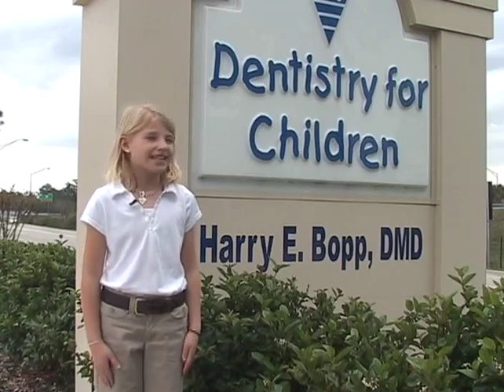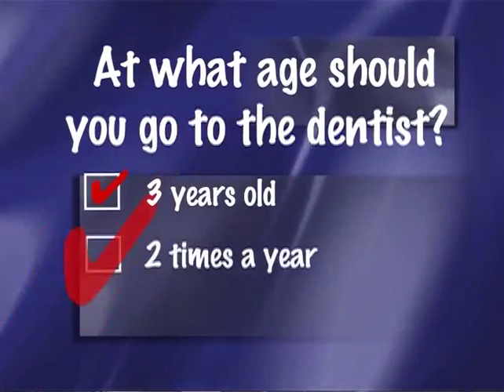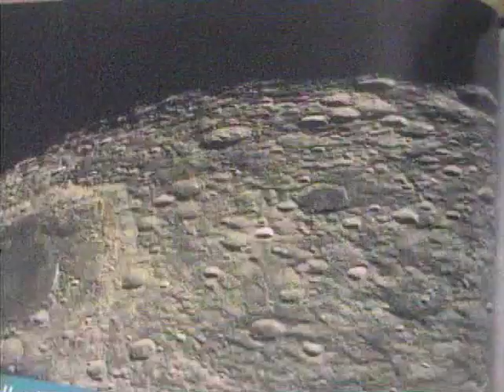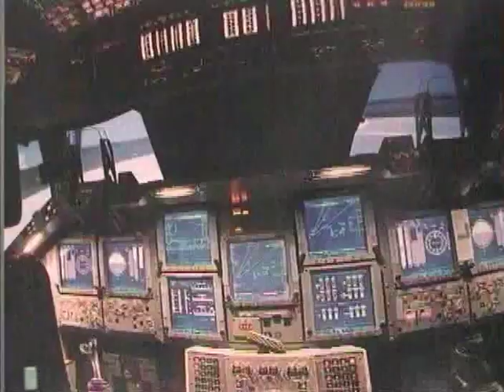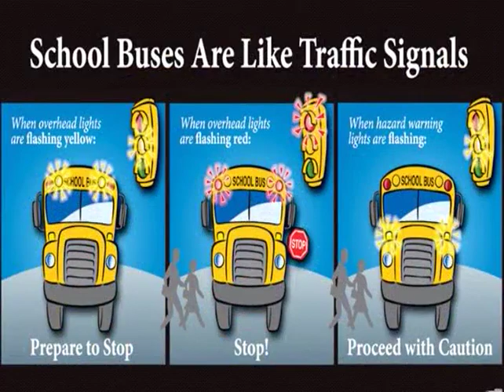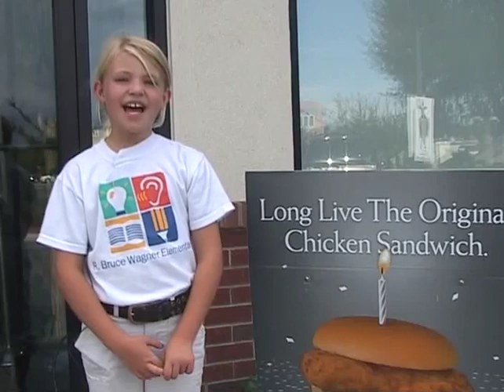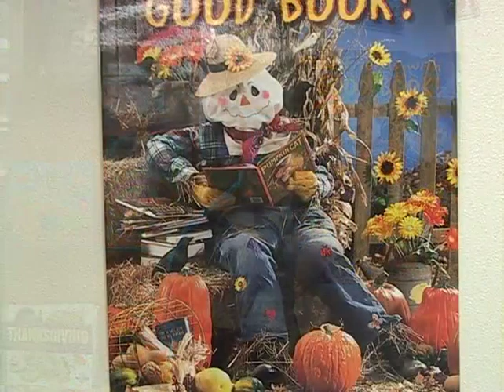07 R Bruce Wagner Elementary